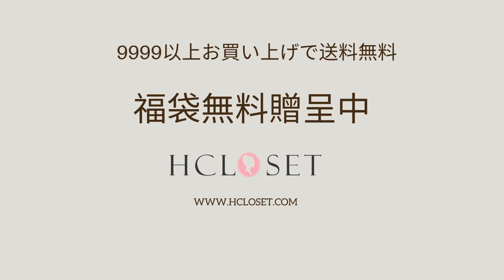【Hcloset】レディースワンピース通販 24H限定セール熱烈開催中‼🎁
本格派のおしゃれ女子へ  1点投入即オシャレ
一枚で視線を奪うワンピース  お得だらけのセール開催中
タイムセール  話題沸騰中、福袋無料贈呈中
≥5点1000円OFF
≥6点2000円OFF
≥7点3000円OFF
【Hclosetタイムセール 数量限定】
°★*切り替え ギャザー飾 ロング 半袖 レディース ロングワンピース
°★*無地 ベルト付き 膝丈 通勤 合わせやすい デートワンピース
°★* カジュアル レディース ロングワンピース
°★*カジュアル スリット 大きいサイズ 合わせやすい ワンピース
°★*配色 ウエスト締め 着瘦せ デートワンピース
°★*3色 グレーネック ゆったり 半袖 ロングワンピース